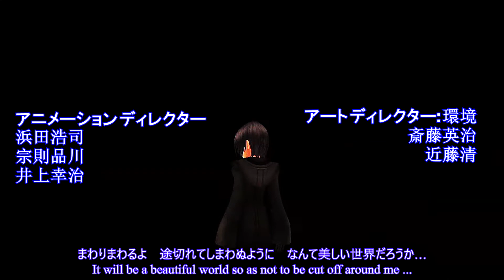【MAD|GMV】Kingdom Hearts DAYS Opening - ᴄᴏsᴍᴏ ʟᴏᴏᴘ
Hey Guys!

Yes, it's another MAD Opening today! This time focusing back on KH Days!

It's a fairly simple Opening today due to a sudden brain fart of creativity xD At the time of making of this I was focusing on a lot of KH Theories, so my editing kinda took a break, but now I'm trying to get back into it - pre uni nerves return XD

This opening was fun to make, but the lyrics were certainly a challenge XD I also attempted to use a different style of opening today :3 I might keep it, I might not?

 More projects coming soon!

-Riley

[I do not own Kingdom Hearts in any way or the music used]